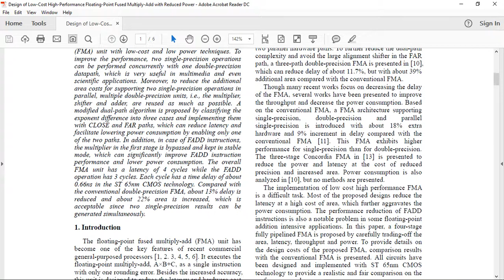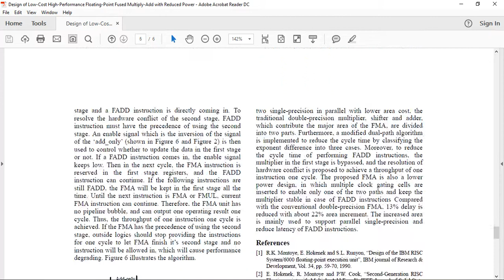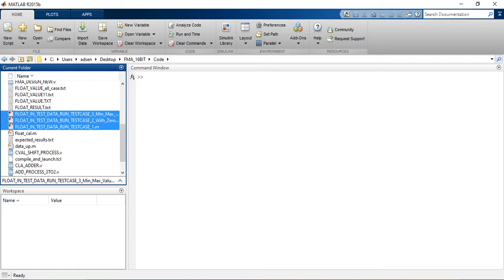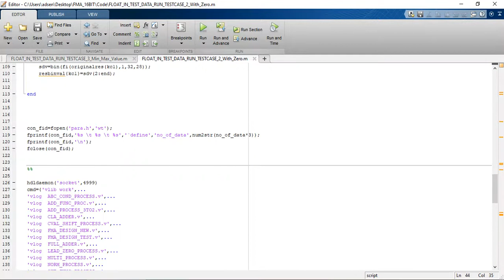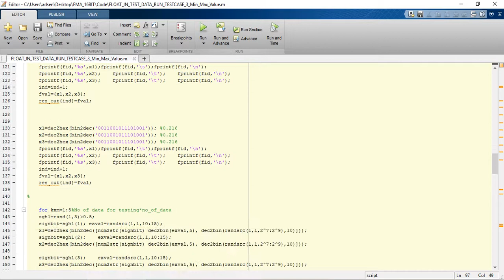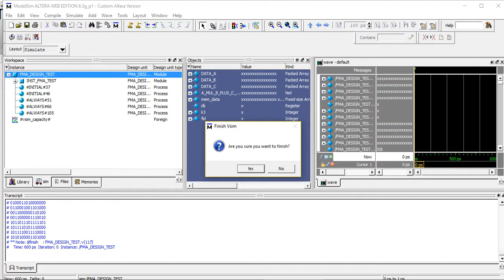DESIGN OF 16 BIT FLOATING POINT FUSED MULTIPLY ADD USING VERILOG HDL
This project design is based on 16-bit floating-point fused multiply-add (FMA) unit with low-cost and low power techniques. To improve the performance, two single-precision operations
can be performed concurrently with one double-precision datapath, which is very useful in multimedia and even scientific applications. Moreover, to reduce the additional area costs for supporting two single-precision operations in parallel, multiple double-precision units, i.e., the multiplier, shifter, and adder, are reused as much as possible. A modified dual-path algorithm is proposed by classifying the exponent difference into three cases and implementing them with CLOSE and FAR paths, which can reduce latency and facilitate lowering power consumption by enabling only one of the two paths. In addition, in the case of FADD instructions, the multiplier in the first stage is bypassed and kept in stable mode, which can significantly improve FADD instruction performance and lower power consumption.

Reference Paper: Design of Low-Cost High-performance Floating-point Fused Multiply-Add with Reduced Power
Author’s Name: Zichu Qi, Qi Guo, Ge Zhang, Xiangku Li, Weiwu Hu1
Source: IEEE Computer Society
Year:2010